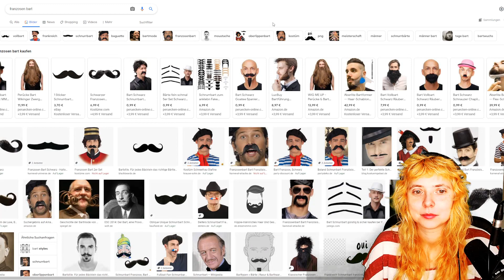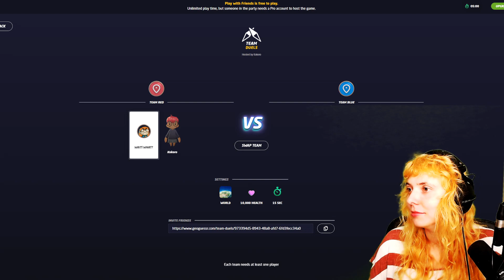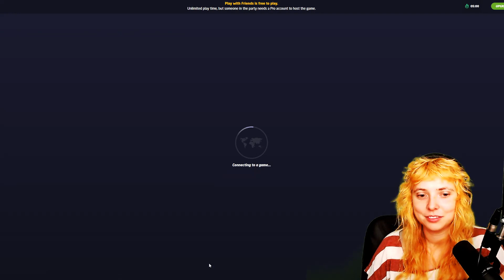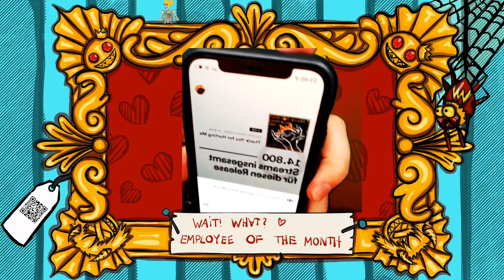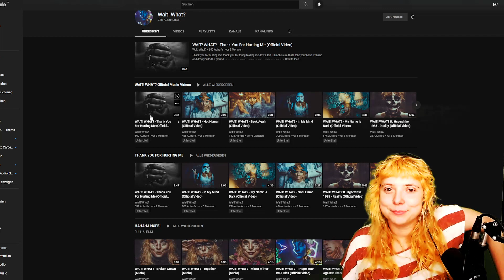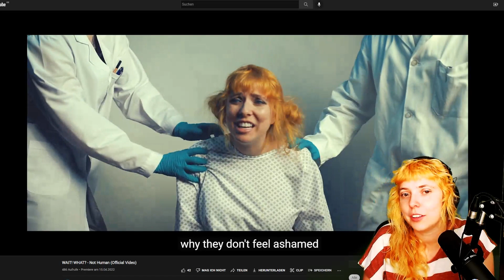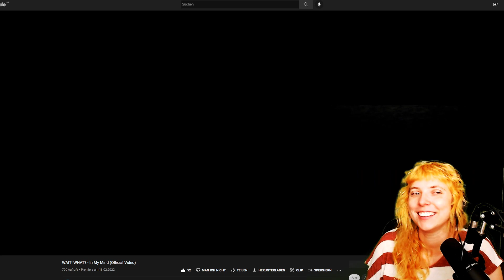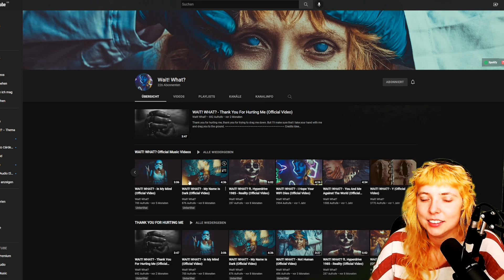Stress pur! | GEO GUESSR und Don't Starve